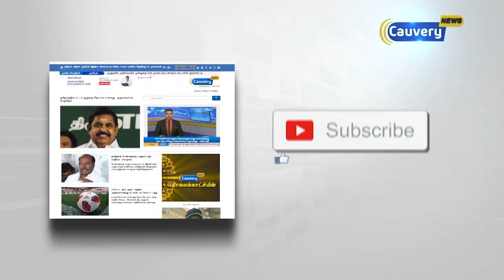காணும் பொங்கலை முன்னிட்டு கிருஷ்ணகிரியில் எருதாட்டம் | Krishnagiri